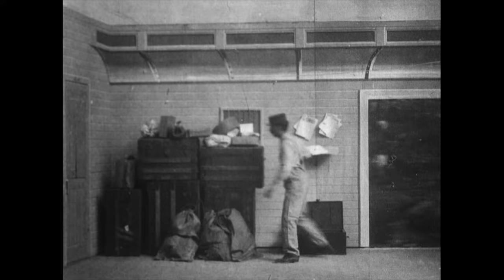The great train robbery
"Barnes, J. D. , Cast, et al. The Great Train Robbery. prod by Porter, Edwin, Camera United States: Edison Manufacturing Co, 1903. Video. Retrieved from the Library of Congress,